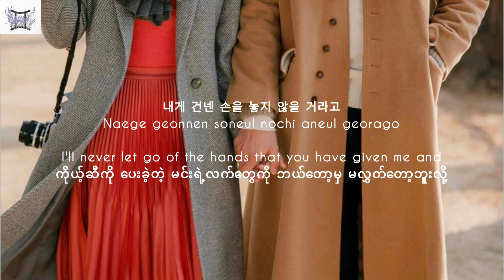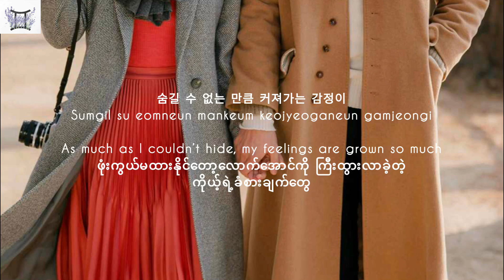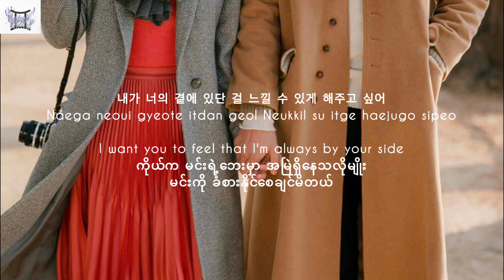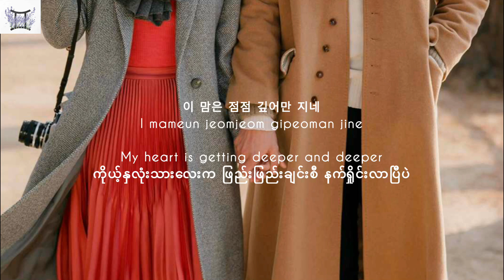The Night (그 밤) - Eric Nam (Encounter OST) Kor/Rom/Eng/MM lyrics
"The Night (그 밤)"
(from "Encounter" soundtrack)
Eric Nam

Lyrics translation :
[Verse 1]
날 바라보는 두 눈에 사랑이 비춰질 때
Nal baraboneun du nune sarangi bichwojil ttae
When love reflected in your eyes as you look at me
ကိုယ့်ကိုငေးကြည့်တဲ့ မင်းရဲ့မျက်ဝန်းတွေထဲ အချစ်ရဲ့ ပုံရိပ်တွေထင်ဟပ်လာတဲ့အချိန်ဟာ
쏟아지는 별처럼 아름다운 순간들
Ssodajineun byeolcheoreom areumdaun sungandeul
Those moments are as beautiful as the falling stars
ကြယ်တွေကြွေသလိုမျိုး လှပလွန်းတဲ့အခိုက်အတန့်တွေ
내게 건넨 손을 놓지 않을 거라고
Naege geonnen soneul nochi aneul georago
I'll never let go of the hands that you have given me and
ကိုယ့်ဆီကို ပေးခဲ့တဲ့ မင်းရဲ့လက်တွေကို ဘယ်တော့မှ မလွှတ်တော့ဘူးလို့
마음에 새겨져 물들어가는데
Maeume saegyeojyeo muldeureoganeunde
It is engraved in this heart
ကိုယ့်ရဲ့နှလုံးသားမှာ ကမ္ပည်းထိုးထားခဲ့တယ်

[Chorus]
Oh I know I belong to you
이렇게 널 바라보는 순간이 영원하길 바라는
Ireoke neol baraboneun sungani yeongwonhagil baraneun
I hope that the moment I'm looking at you like this could last forever
ဒီလိုမျိုး မင်းကို ငေးကြည့်ခွင့်ရှိနေတဲ့အခိုက်အတန့်လေးတွေက ထာဝရတည်မြဲနေဖို့ မျှော်လင့်ပါတယ်
이젠 I belong to you
Ijen I belong to you
Now I belong to you
အခုအချိန်မှာတော့ I belong to you
널 향한 내 맘은 점점 깊어만 지네
Neol hyanghan nae mameun jeomjeom gipeoman jine
My heart towards you is getting deeper and deeper
မင်းဆီမှာ ကိုယ့်ရဲ့ ခံစားချက်တွေက တဖြည်းဖြည်းနက်ရှိုင်းလာနေပြီပဲ

[Verse 2]
따스한 너의 온기가 마음을 스쳐갈 때
Ttaseuhan nеoui ongiga maeumeul seuchyеogal ttae
When your warmth passes through my heart
နွေးထွေးသွားစေတဲ့ မင်းရဲ့ အနွေးဓာတ်က ကိုယ့်နှလုံးသားကို ထိတွေ့လိုက်တဲ့အချိန်မှာ
숨길 수 없는 만큼 커져가는 감정이
Sumgil su eomneun mankeum keojyeoganeun gamjeongi
As much as I couldn’t hide, my feelings are grown so much
ဖုံးကွယ်မထားနိုင်တော့လောက်အောင်ကို ကြီးထွားလာခဲ့တဲ့ ကိုယ့်ရဲ့ခံစားချက်တွေ
내게 짓는 미소 사소한 말 하나도
Naege jinneun miso sasohan mal hanado
The smile made for me, without even a single word
ကိုယ့်ကို ပေးခဲ့တဲ့ အပြုံးမှာ စကားလေးတစ်ခွန်းတောင် မပြောခဲ့ပေမဲ့လည်း
Maeume saegyeojyeo muldeureoganeunde
ကိုယ့်ရဲ့နှလုံးသားမှာ ကမ္ပည်းထိုးထားခဲ့တယ်

[Bridge]
닿을 수 있는 거리에 언제나
Daeul su inneun georie eonjena
Always at a distance within your reach
ဘယ်အချိန်မဆို မင်းလက်လှမ်းမီနိုင်တဲ့ အကွာအဝေးတစ်ခုမှာ
내가 너의 곁에 있단 걸
Naega neoui gyeote itdan geol
that I'm always by your side
ကိုယ်က မင်းရဲ့ဘေးမှာ အမြဲရှိနေသလိုမျိုး
느낄 수 있게 해주고 싶어
Neukkil su itge haejugo sipeo
I want you to feel it
မင်းကို ခံစားနိုင်စေချင်မိတယ်

[Chorus]
I know I belong to you
이 꿈이 깨지 않길 바라는
I kkumi kkaeji ankil baraneun
I hope this dream doesn’t break
ဒီအိပ်မက်ကလေးက ပျက်စီးမသွားဖို့ ကိုယ်မျှော်လင့်မိပါတယ်
hu hu hu hu ~
이 맘은 점점 깊어만 지네
I mameun jeomjeom gipeoman jine
My heart is getting deeper and deeper
ကိုယ့်နှလုံးသားလေးက ဖြည်းဖြည်းချင်းစီ နက်ရှိုင်းလာပြီပဲ